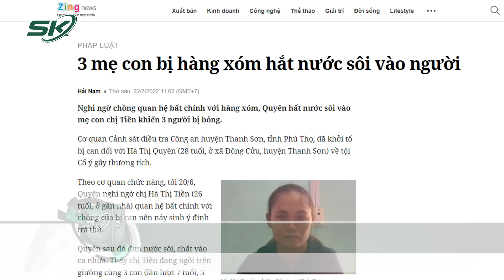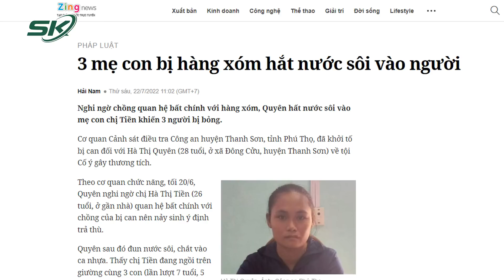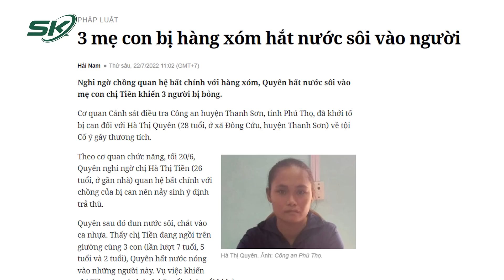Trong Cơn Ghen Mù Quáng Vì Nghi Chồng Ngoại Tình, Vợ Tạt Nước Sôi Mẹ Con Hàng Xóm | SKĐS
SKĐS | Mới đây, chỉ vì nghi ngờ chồng ngoại tình, một người phụ nữ ở Phú Thọ đã sang tận nhà tình địch rồi nhẫn tâm hất cả can nước sôi vào 3 mẹ con nhà hàng xóm. Công an huyện Thanh Sơn đang hoàn tất quá trình điều tra để tiếp tục các bước tố tụng theo quy định của pháp luật.

Mời quý vị và các bạn xem thêm: Đi Tù Ở Tuổi 90, Ông Lê Tùng Vân Có Được Hưởng Chính Sách Đãi Ngộ “Đặc Biệt”?